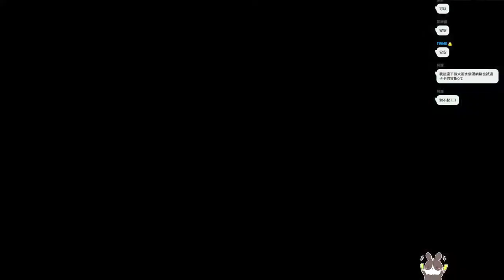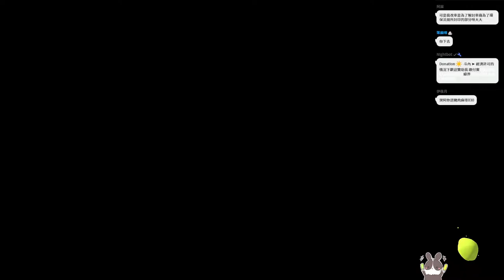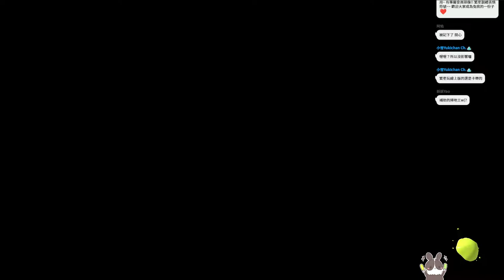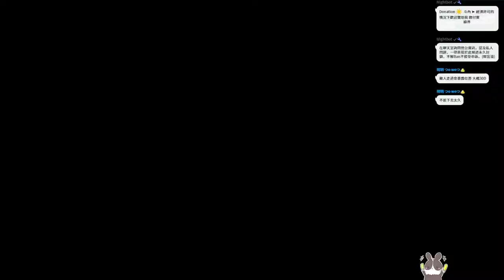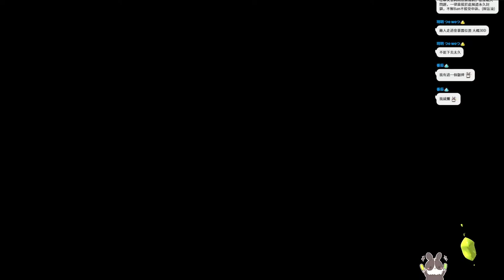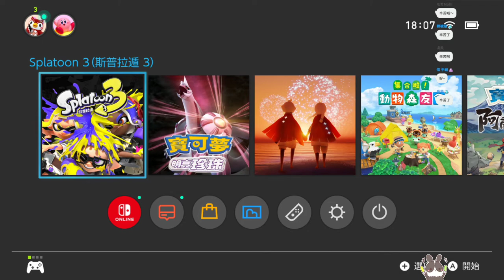【繁星】斯普拉遁 3 漆彈大作戰3 2022 9 18